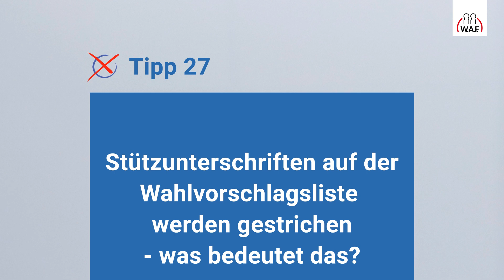Stützunterschriften gestrichen - Was tun? | Betriebsratswahl Tipp #27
Was bedeutet es, wenn Stützunterschriften auf der Wahlvorschlagsliste gestrichen werden? Hier gibt es mehrere Fälle, die euch Dr. Matthias Ferstl genau im Video erklärt.

❗ Exklusiver Tipp: Die Wahlhelfer-Software der W.A.F. ❗
Ihr einfacher Weg zur rechtssicheren Betriebsratswahl 2022!

SOCIAL MEDIA

WISSEN & AUSTAUSCH